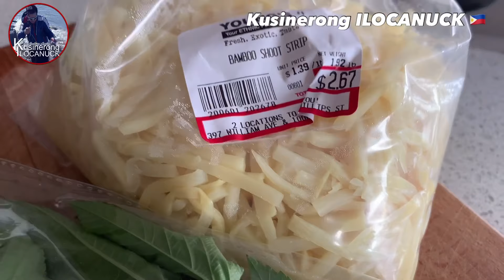DINENGDENG NA LABONG WITH SALUYOT | Ang Paboritong Dinengdeng ni Ex-Pres Fidel V. Ramos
Tara samahan nyo muli ako sa pagluto ng Dinengdeng na Labong (pansit ng baryo) with Saluyot para sabay-sabay tayong matuto. Salamat!

INGREDIENTS: ✅
870 gms Bamboo Shoots o Labong
1 bundle Jute Leaves o Saluyot
4 tbsp Fermented Fish Sauce o Bagoong na Isda
1/2 cup Dried small shrimps o Hipon
1 pc Grilled Milkfish o Inihaw na Bangus
3 cloves Garlic o Bawang
1 pc Shallot o Lasona
1 Pork Cube (optional)
1 - 1.2 litre Water

POPULAR UPLOADS 👍

If you like this video please give a thumbs up, don't forget to SUBSCRIBE and press the bell button then click  "All" to get notifications every time I post a new recipe. 🙏